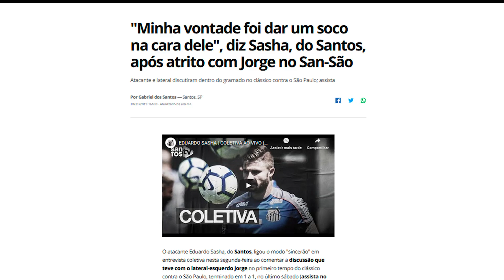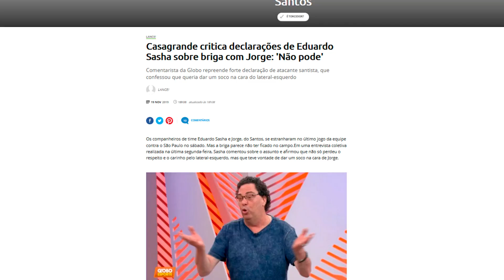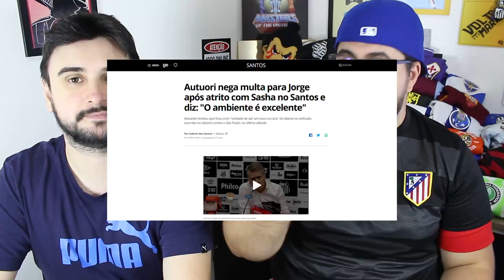A TRETA entre JORGE e SASHA não é nada perto da crise interna do Santos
Após a confusão entre Jorge e Eduardo Sasha no clássico entre Santos e São Paulo, notícias de crise interna e política no Santos tomaram ainda mais força, ainda mais com o anúncio da saída de Paulo Autuori do clube no final da temporada... Isso, segundo os jornalistas que cobrem o clube, pode culminar na saída do técnico Jorge Sampaoli do clube... Entenda toda a história da crise interna do Santos

R$ 3.000,00 pra pegar O QUE QUISER na Futfanatics